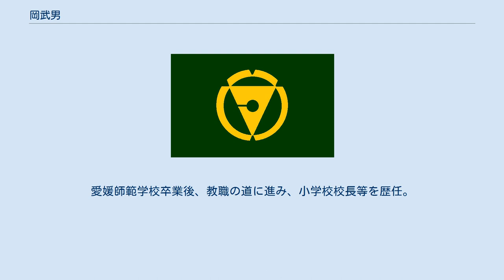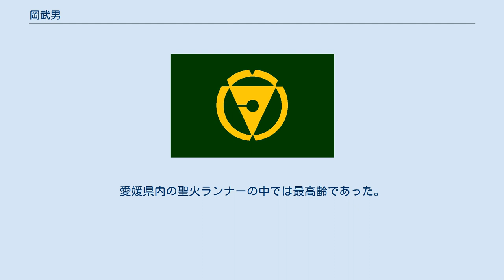岡武男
岡 武男（おか たけお、1929年 - ）は、日本の政治家、マスターズ陸上競技選手。
元愛媛県北宇和郡松野町長。
 北宇和郡松野町生まれ。
愛媛師範学校卒業後、教職の道に進み、小学校校長等を歴任。
平成の市町村合併の枠組みに関して、北宇和郡広見町・日吉村との3町村での合併協議会を離脱後、松野町内が混乱し、枠組みのあり方が最大の争点となった2004年の町長選挙に、推されて鬼北地域での「小さな合併」を唱え、宇和島市中心の「大きな合併」を唱えた阪本壽明との選挙戦に58票の僅差で勝利し、町長となった。
 ただ、町議会は町長派と反町長派に真っ二つに割れ、一時は議長も決まらないなど、議会対策に苦慮した。
その後、鬼北町（広見町・日吉村の合併により成立）との合併協議にこぎつけたが、いったんは松野町が合併協議を蹴った後の再加入ということもあって、平成の合併期に愛媛県内の自治体では「対等合併」の名の下に新設合併が選好されたものの、この時は「受け入れてもらう」形になる「編入合併」とならざるを得なかった。
また、町内での合併議論の中でのごたごたもあり抱えていた複数の訴訟案件などが鬼北町サイドからの懸念材料として提起されるなど、苦難の協議であった。
 鬼北町との合併協議中ではあったが、自身の任期満了に伴う2008年の町長選挙に再び出馬、阪本との再戦となったが、今度は年下の阪本に敗れ、再選ならなかった。
なお、このときは、既に、鬼北町との「編入合併」の協議が合併の時期を詰めるまで進んでいたこともあり、阪本・岡両候補共に鬼北町との円滑な合併実現を公約とした選挙戦であった。
 政治家活動外では、59歳の頃より健康維持のためにマスターズ陸上競技大会に参加し、愛媛県内でのマスターズ陸上界で名の知れた人物でもある。
特に2009年には国際ゴールドマスターズ京都大会及び第30回記念国際・日本マスターズ陸上競技大会において、男子80歳以上の100m競走と200m競走で優勝し、アジアタイ記録を樹立した。
2017年には日本スポーツグランプリを受賞している。
90歳を越えた2020年現在も県内のマスターズ選手権大会に出場を続け、2020年大会では男子最高齢で短距離種目を走った。
 2021年には東京オリンピックの聖火ランナーを務め、松野町役場前を走った。
愛媛県内の聖火ランナーの中では最高齢であった。